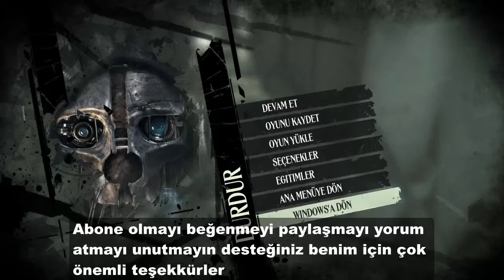Dishonored |Kimseyi Öldürmeden|Bölüm 2 | Bizi Övüyorlar